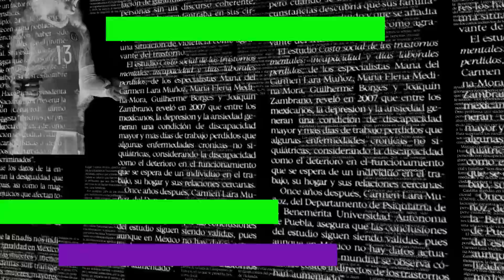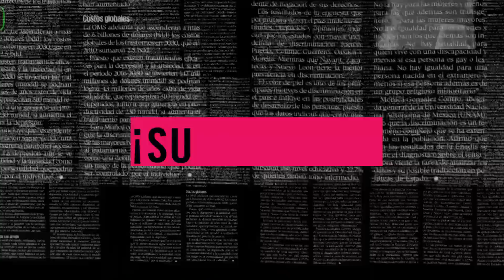Esto pide RAMOS al EQUIPO | Tuvo PROBLEMAS con MESSI | LUKAKU: “Me ENCANTA el MADRID”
LESLIE te presenta TITULARES, las NOTICIAS al inicio del día.